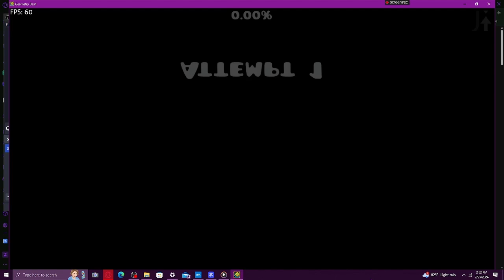My next demon will B....... (Geometry Dash)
Today i show my next demon!